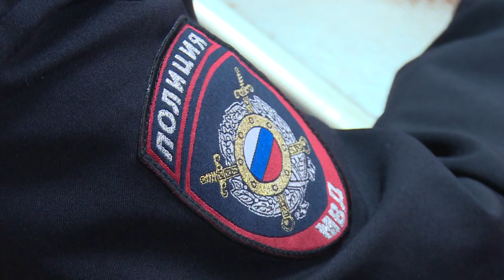Экстренные службы переходят на усиленный режим работы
В преддверии зимних праздников экстренные службы Щёлковского района переходят на усиленный режим работы. Их взаимодействие в период празднования Нового Года и Рождества, а также Крещения обсудили на совместном заседании Антитеррористической комиссии и Комиссии по ЧС.